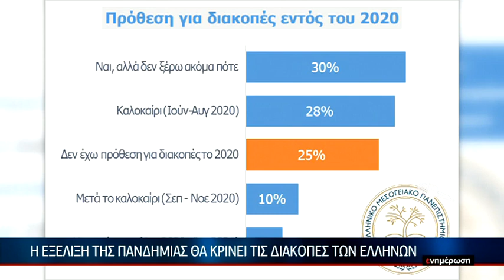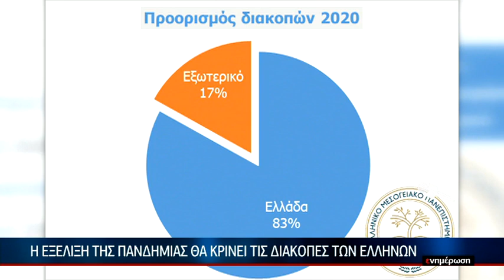Η εξέλιξη της πανδημίας θα κρίνει τις διακοπές των Ελλήνων